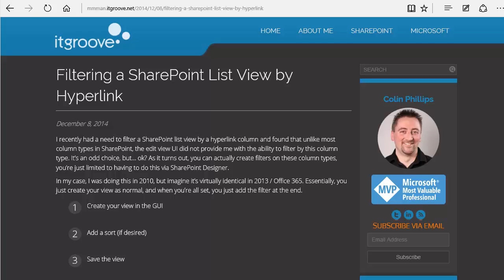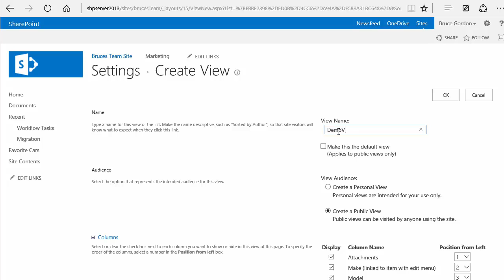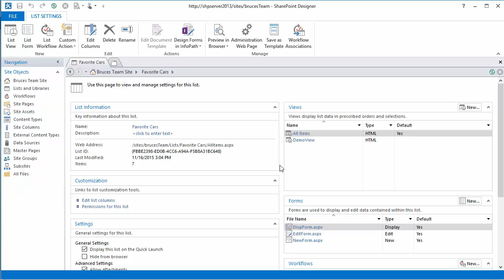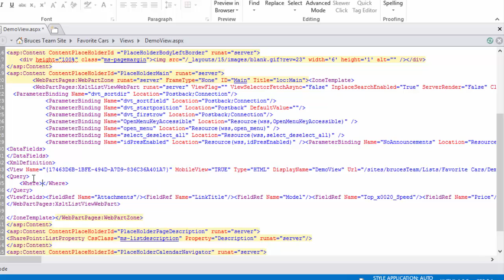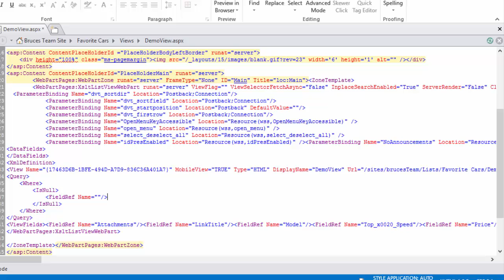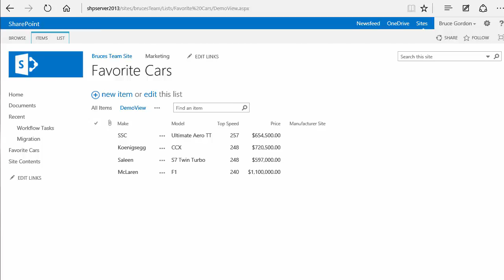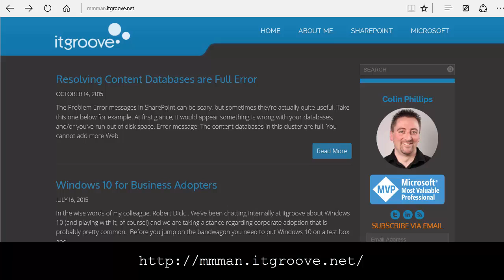Filtering a SharePoint List View by Hyperlink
In this video, we show how to filter a SharePoint list view by a hyperlink column.  The video was inspired by a blog post by Colin Phillips